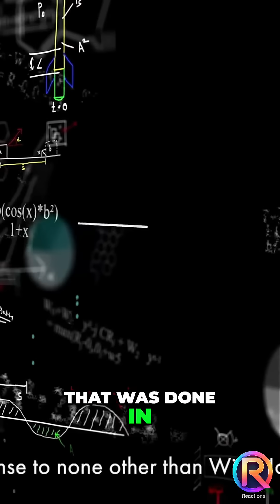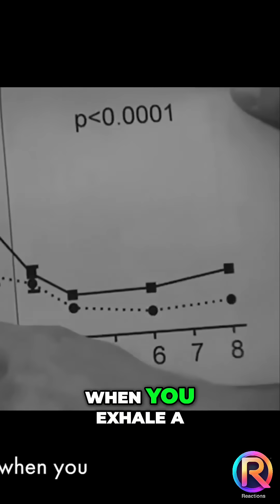How Wim Hof Breathing Can Boost Your Immune System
Discover the incredible effects of Wim Hof-style breathing on your immune system! This study reveals how cyclic hyperventilation can combat bacteria and reduce symptoms. Learn how to incorporate this breathing technique for improved health and wellness.